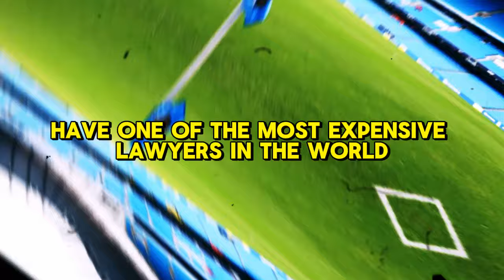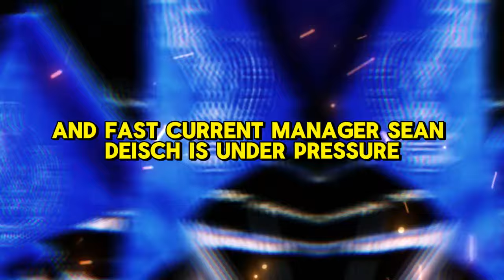😱URGENT! NOBODY EXPECTED THIS ONE! FANS REACT ONLINE! EVERTON NEWS TODAY!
🔵Hello Blue Nation fans! Here you can stay up to date with everything that happens at Everton Football Club today, you will find the latest news from Everton New Stadium, first hand.

Here you will stay up to date with everything that happens in the Everton team, the news is about: Everton games, Everton information, behind the scenes of Everton FC, as well as players from the blue nation, signings, reinforcements, controversies, behind the scenes of the team , the Everton game taking place today, Everton nostalgia, among other blues news.

Here you will have access to the types of Everton news today that will keep you informed about everything that happens at Goodison Park and also that will entertain you in your downtime.
We ALWAYS look for the latest news from Everton football club and check the veracity of Everton information to NEVER share FAKE NEWS with you.